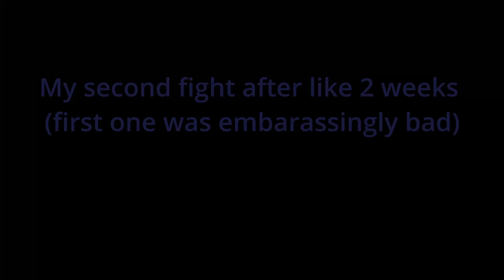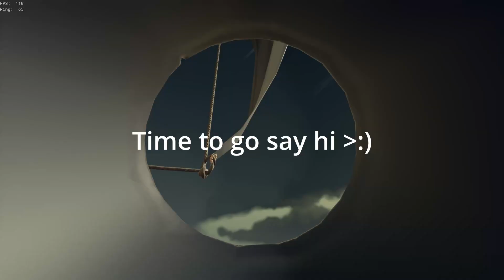me after a break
theres 2 battles from today, first one is just funny, second one is a bozo calling hacks